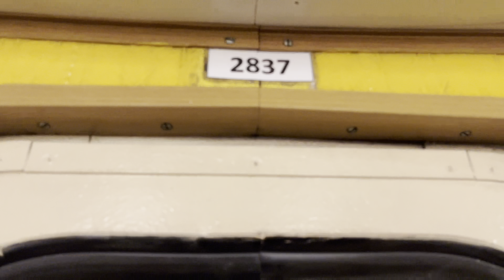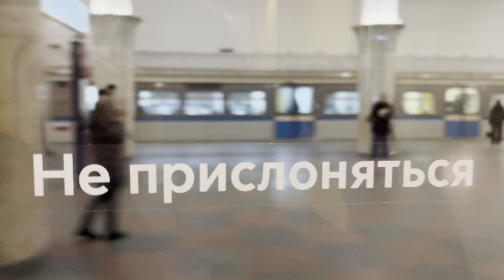Поездка на Ретропоезде без пассажиров из депо «Северное» до станции «Парк Культуры»